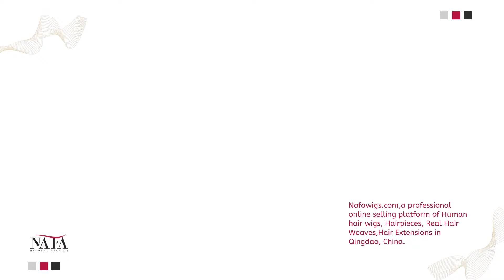Long Blonde Human Hair Wigs